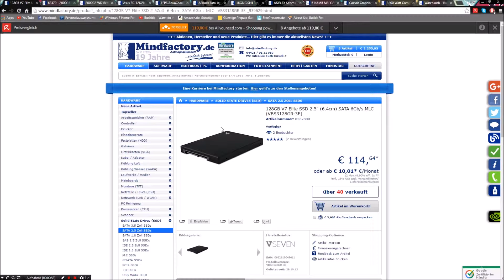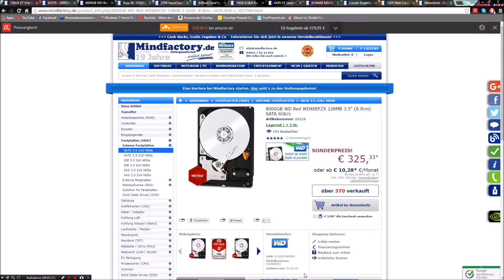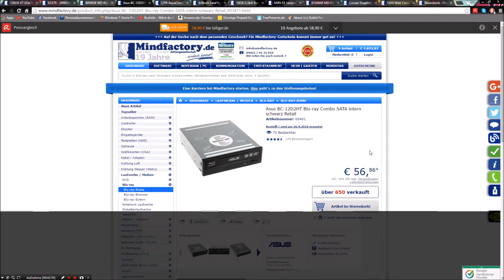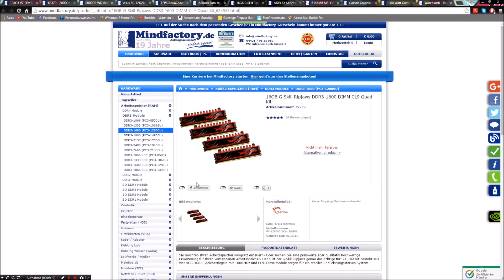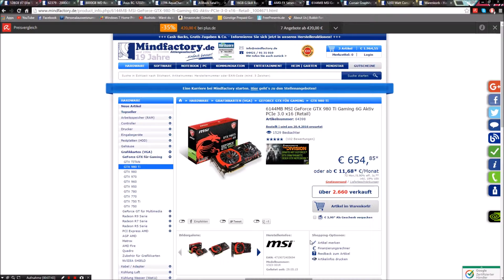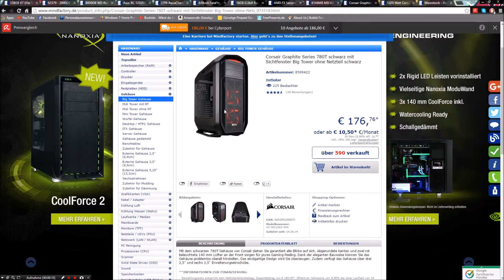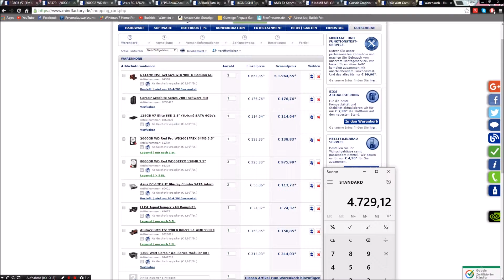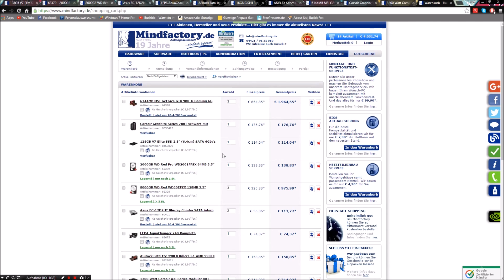Mein Gaming Computer 2015